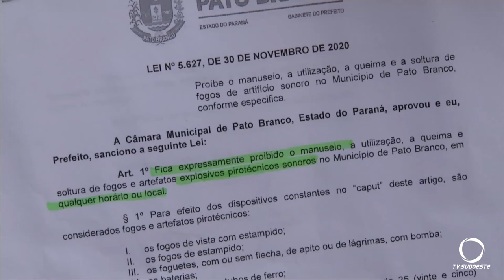Multa será de R$ 4 mil para quem soltar foguetes neste fim de ano em Pato Branco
Com a Lei Nº 5.627que já está em vigor multa será de R$ 4 mil para quem soltar foguetes neste fim de ano em Pato Branco.